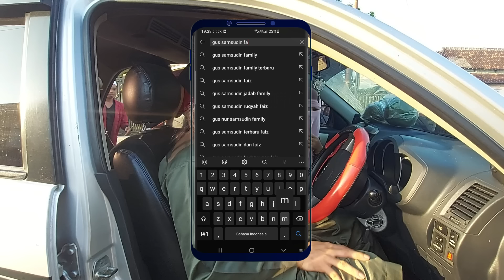Hari pertama puasa Gus samsudin belanja dipasar